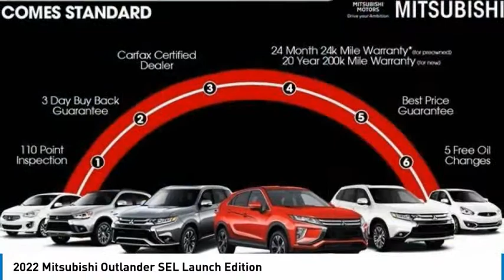2022 Mitsubishi Outlander 1476M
2022 Mitsubishi Outlander SEL Launch Edition